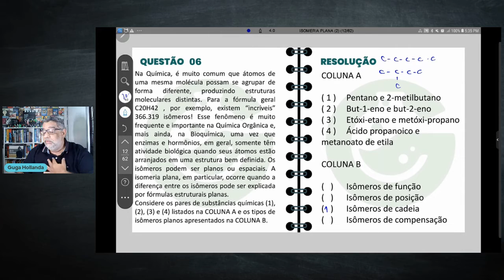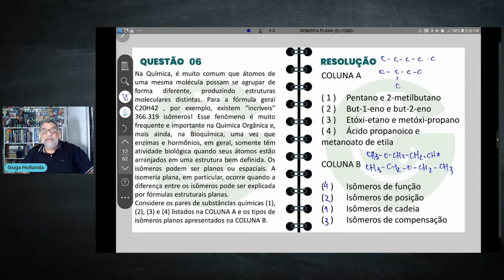ISOMERIA PLANA QUESTÃO 06